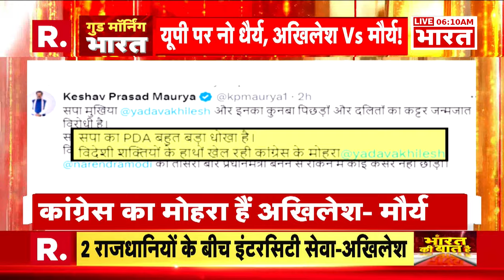UP Politics: अखिलेश यादव का वार, केशव प्रसाद मौर्य का पलटवार | R Bharat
अखिलेश यादव और केशव प्रसाद मौर्य के बीच मोहरे वाला वार, डिप्टी सीएम ने सपा अध्यक्ष को दे दी ये नसीहत